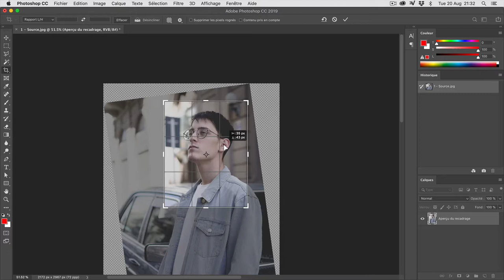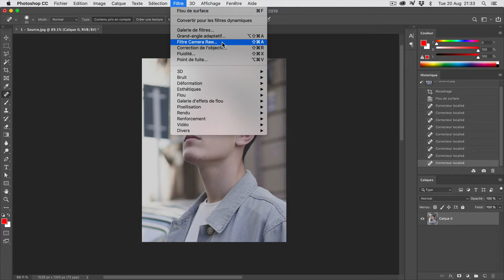Photoshop #12 — Recadrer et étalonner un portrait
Recadrer un portrait